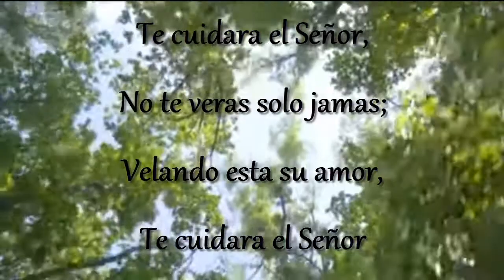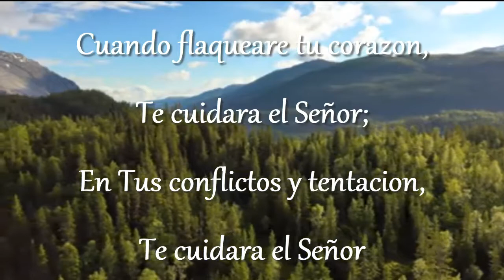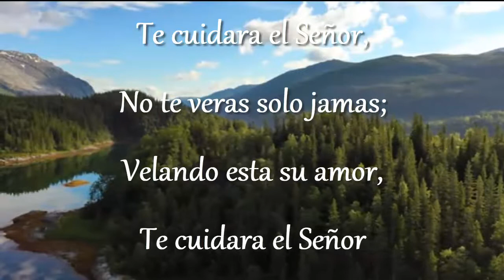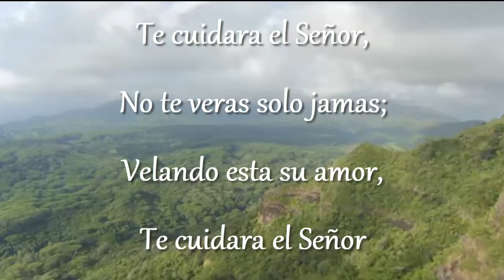3 Nunca desmayes Fredy Popol Juarez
Interprete: Fredy Popol Juarez.
si quieres verlo en pista puedes buscarlo en el canal de YouTube
La paz sea contigo.